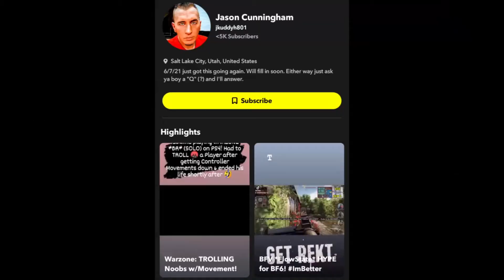CoD: COLD WAR 🔥 *Stick n Stones* in 1P/3P (POV) 🔥 EVGA GTX 1060 3GB in 2021 (Part 2)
🔥 Just having some fun while seeing the benefits of mixing it up with more short form content like my TikTok's that I'm gonna do here as well. Why not, gotta do market & advertise to get more "eyes" on the channel & help promote my business right!? Hope u all like them. Look forward to the main Episodes which include everything incl. the most important details being the AVERAGE & 1% LOW FPS Results that're obtained via MSI Afterburner & more, so Subscribe if you feel its deserved. Thx again!

🔥 Clip of CoD: Black Ops Cold War ((Game Mode: STICKS n STONES - Doing them to Unlock the Nail Gun)) 1080p NORMAL Preset in 1P/3P POV using Codcaster for something unique & different when testing this Game.

🔥 GPU SHOWDOWN CARDS TESTED: XFX DD R9-380X 4GB -vs- EVGA GTX 1060 3GB also included is the XFX RX-480 8GB (Actually has RX 580 vBIOS to be transparent) 🔥🔥 You can see the FPS RESULTS on the Transition Intro before the gameplay to COMPARE its big jump in Performance with Drivers but also having ENOUGH VRAM is Crucial in the New Call of Duty Titles, especially in WARZONE & in BLACK OPS WARZONE version being SAT-LINK where I stress tested & pushed the Cards at 1080p on the NORMAL Preset as stated. This is to Promote the new upcoming GPU SHOWDOWN Series testing 20 different GPU's in a 2021 while also showing the importance of *vRAM* in 2021! 🔥 Let me know if you like it or feedback.

🔥 Social Media(s) where I post content on as well besides just YouTube, so make sure to give me a follow there now that I'm sharing a TON of Promos, BTS, SneekPeeks, Tech-4-Sale to FPS Demos that wont be seen here anyways. Plus its easier to interact. - Thanks for all the love & sticking with me through thick & thin!